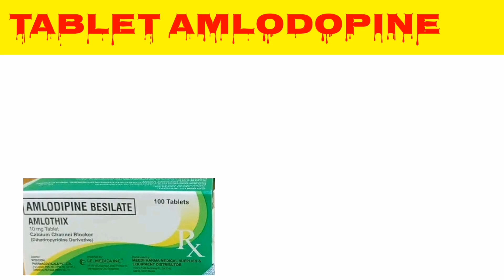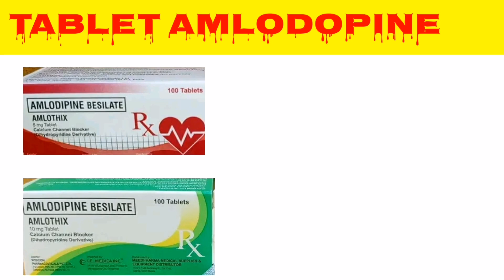Tablet Amlodopine l uses l Dosage l contraindication l side effect l urdu hindi l